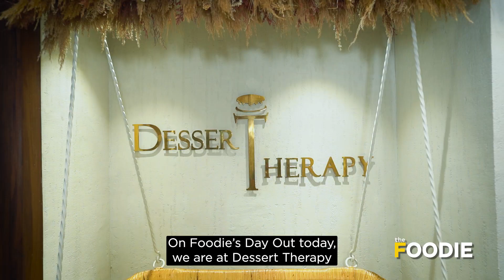Eggless Cheesecake Wonderland in Mumbai | 18 Types of Cheesecakes in a Place| Dessert Therapy Bandra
Eggless Cheesecake Wonderland in Mumbai! If you're a cheesecake lover, and looking out for options other than the regular flavours, Dessert Therapy in Malad (W) & Bandra (W) has 18 different varieties of cheesecakes! See...there is a reason we called it a wonderland!